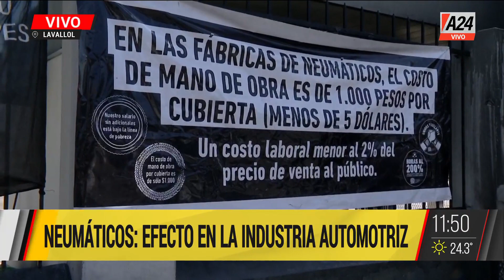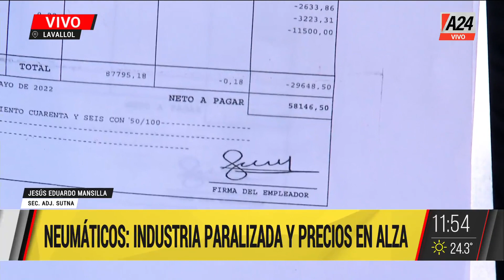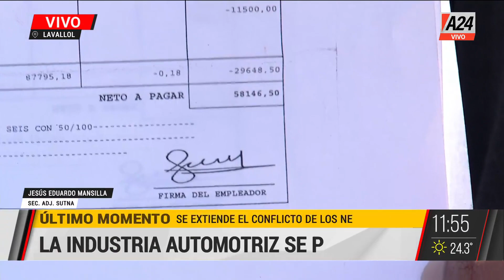🚘 Neumáticos: industria paralizada y precios en alza I A24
👉 Se extiende el conflicto de los neumáticos. Dialogamos con jesús Eduardo Mansilla, secretario adjunto de SUTNA.

🗣️ Facundo Pastor & Catalina De Elia
👉 Seguí en EquipoDeNoticia